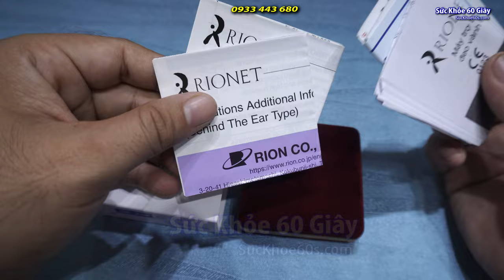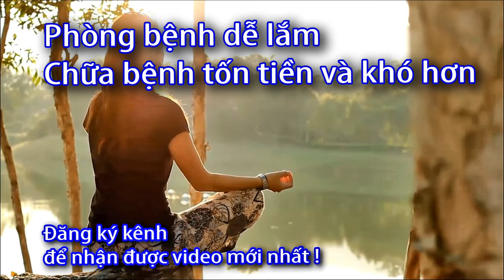Máy trợ thính không dây Nhật HB 23p - 0933443680 - Sức Khỏe 60S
Máy trợ thính không dây HB-23P
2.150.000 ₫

Category: máy trợ thính

–  Khuyếch đại lớn (54dB), rõ nét, thời trang, thẩm mỹ

–  Bao gồm: 01 máy, 01 ống dẫn kèm vòng lót, 01 pin